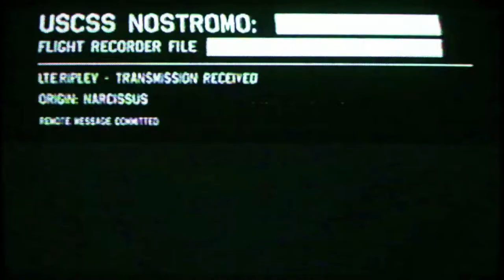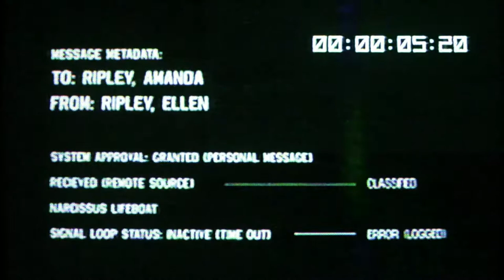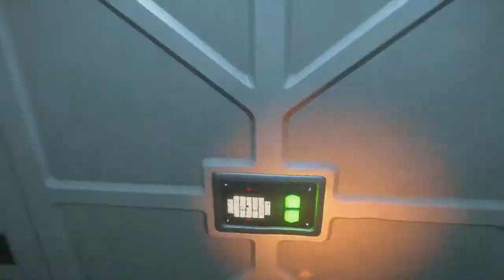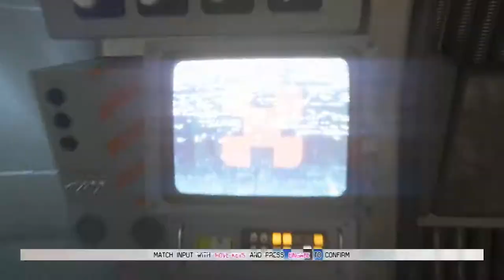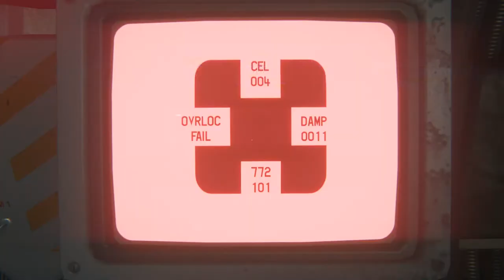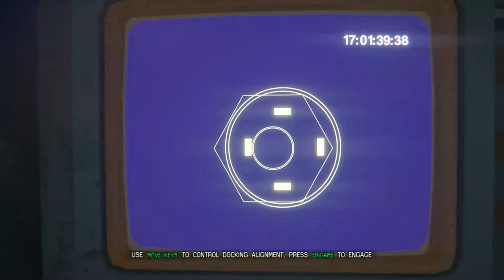Alien Isolation Cinematic Walkthrough - Let's Play Movie #010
Enjoy the full game atmosphere without commentary!

Full Details 1080p, Highest Settings, Extra Tweak 4K/8K Shadow Map Resolution, Alternate Planar Reflections, Level of Detail (LOD) 2.0, Field of View (FOV) 85

Mission 1 - Closing the Book - Taylor, Samuels, Verlaine
Mission 2 - Welcome to Sevastopol - Door Code, Get Through the Main Door
Mission 3 - Encounters - Disable Security Lockdown, Evade the Alien
Mission 4 - Seegson Communications - Motion Tracker, Access Rewire
Mission 5 - The Quarantine - Passcode, Keycard, Dr. Morley
Mission 6 - The Outbreak - Stun Baton, Passcode, Synthetic
Mission 7 - Seegson Synthetics - Smoke Bomb V.2, Compression Cylinder
Mission 8 - Haven - Gas Torch, Flashbang V.2, Revolver, Marlow
Mission 9 - Beacon - Distress Beacon, Winch, Alien Nest
Mission 10 - The Trap - Get to the Airlock, Flamethrower, Noisemaker V.2
Mission 11 - Hazard Containment - Plasma Torch, Shotgun, EMP V.2
Mission 12 - Synthetic Solution - Security Access Tuner, Grid Purge, EMP Mine
Mission 13 - Consultation - Door Passcode, Gas Mask, Security Capabilities
Mission 14 - The Descent - Boltgun, Reactor, Destroy the Nest
Mission 15 - The Message - Ellen Ripley, Nostromo, Marlow, Flight Recorder
Mission 16 - Transmission - Torrens Coordinates, Ricardo, Xenomorph
Mission 17 - Desolation - Restore Power, Passcode, Keycard
Mission 18 - Tomorrow, Together - Release the Torrens, Ending